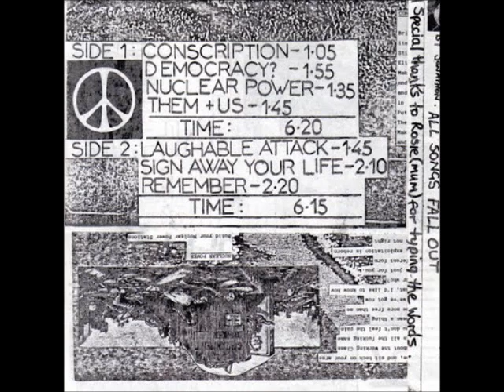Fallout -- ep (1981, UK)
First ep by Fallout from England, 1981.  Songs:  Conscription, Democracy, Nuclear Power, Them and Us, Laughable Attack, Sign Away Your Life, Remember.